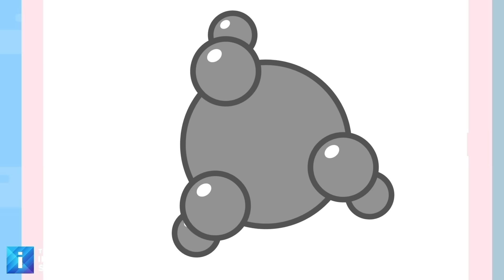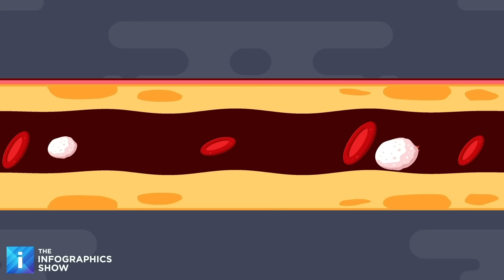Why Vaping is Even WORSE Than You Think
Think vaping is the "safer" alternative to smoking? You might want to think again. Beneath those sweet-smelling clouds lies a dangerous truth! In today's episode of The Infographics Show we dive into what really happens inside your body every time you take a puff.